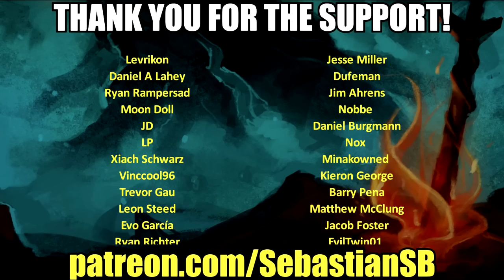Let's Play Hollow Knight Part 17 - Flukemarm & Mantis Lords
Gods & Glory - Take your place amongst the Gods. New Characters and Quest. New Boss Fights. New Game Mode. Glorify Charms. Coming - Early 2018.

Game Features

REVIEWS

“It's a deep dive into a dark place, and a brilliantly rich experience.”
9/10 – Game Informer

“Truly a masterpiece of gaming if there ever was one, and certainly art worthy of being in a museum.”
10/10 – Destructoid

“Best Platformer 2017 - The joy of Hollow Knight is the joy of discovery, always hard-earned, never handed to you.”
92/100 – PC Gamer